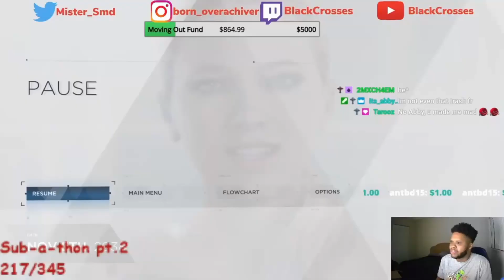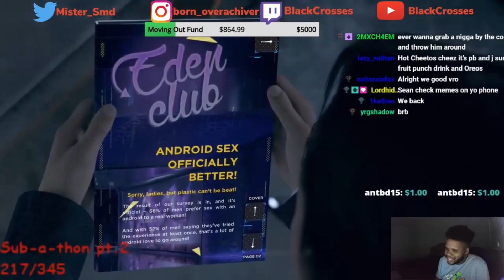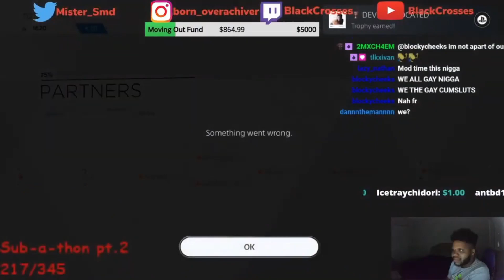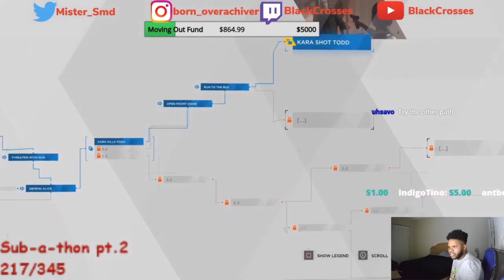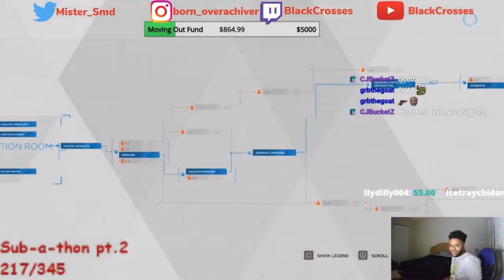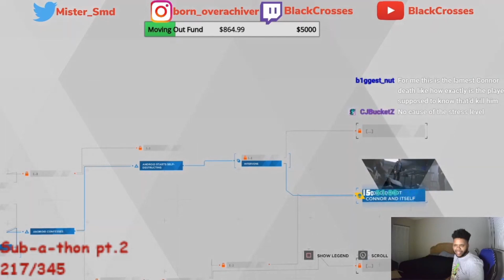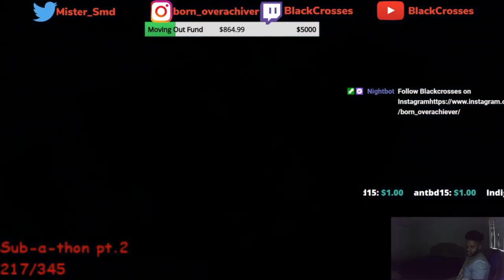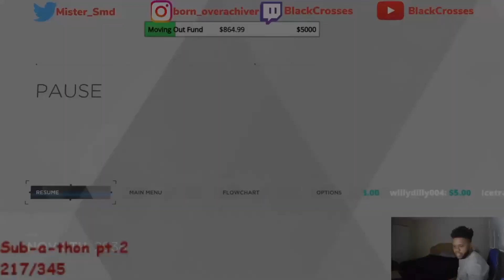Detroit: Become Human (PART 2)